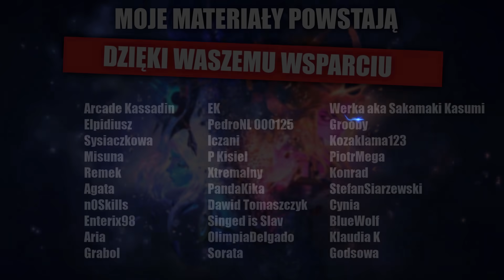Opening za 900 zł!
Witajcie moi mili w kolejnym materiale, dzięki uprzejmości Daniela, taki oto zacny opening na kanał może wlecieć, dziękuję i pozdrawiam serdecznie :)